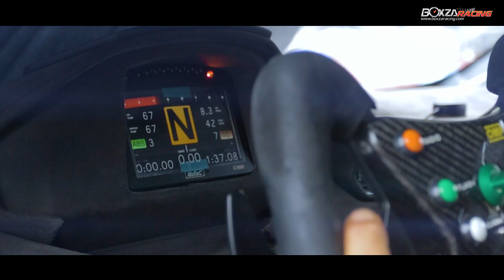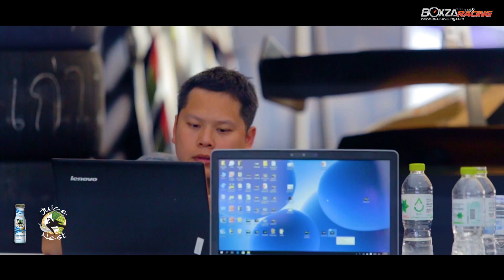PSC Motorsport Racing Family กับภาพไฮไลท์ในการแข่งขัน Bangsean Grand Prix 2017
จบลงไปอย่างสวยงามแล้วนะครับ สำหรับการแข่งขัน Amazing Thailand Bangsaen Grand Prix 2017 ที่จัดขึ้นในระหว่างวันที่ 27 มิถุนายน - 2 กรกฎาคม 2560 ณ สนาม Bangsaen Street Circiut ซึ่งในครั้งนี้ ในรุ่นการแข่งขันของ Thailand Super Car GTM Plus ทางทีมแข่ง Racing Spirit ครม คนรักเมีย PSC Motorsport ก็ได้ส่งรถแข่งลงเข้าร่วมการแข่งขันในรุ่นนี้ถึง 2 คันด้วยกัน ก็คือรถแข่ง Lamborghini Huracan Super Trofeo หมายเลข 55 ที่ขับโดยทาง สรัญ เสรีธรณกุล และ Lamborghini Huracan Super Trofeo หมายเลข 77 ที่ขับโดย สราวุธ เสรีธรณกุล โดยผลการแข่งขันทั้ง 3 เรซ ผลปรากฎว่าทางทีมแข่ง Racing Spirit ครม คนรักเมีย PSC Motorsport สามารถขึ้นไปยืนบนโพเดี้ยมได้ตลอดทั้ง 3 เรซการแข่งขัน ส่วนภาพไฮไลท์การแข่งขัน Amazing Thailand Bangsaen Grand Prix 2017 ของทางทีม Racing Spirit ครม คนรักเมีย PSC Motorsport จะเป็นอย่างไร เราไปดูกันเลยครับ